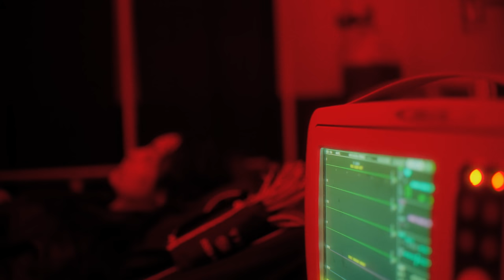Saurab Tamang - Parkha Hai Maya [Official Release]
Love could well just be the greatest rebel ever, it does its torment on you severer than any fiend could plan and does its grace upon you like no God could ever do. It has no rules to play by and no end to where it flows. Love could give you courage and leave you scared, give you dreams and leave you hopeless, could leave you rich tomorrow, begging today. And for something so graceful and unforgiving at the same time , you do what it says and be the servant of the master.

'Parkha Hai Maya' is my service to love , it is my will to run away from it and come back a circle on my knees, it is me stretching my soul out of it and getting pulled down by the gravity of it, it is me running a romantic as fast as I could, it is me not being able to and staying in it.

One can never be the administrator of its love as it happens upon you with no regard to the rules of your time or the season of your heart. It arrives at you with no signals, no warnings and sweeps you into the world of emotions that doesn't make friends with you, even for all your trying.

The dear moments, now unsparing memories, then a life in castles in cloud, now burning in the Inferno, then the thrill of an unknown love and now a battle study, a mistake that couldn't be rectified, a chance to do it all over again, a fear of what her love could be about this moment, and the everlasting fight with regret.

I give you 'Parkha Hai Maya' with my humble efforts and sincerity , and a promise to be the same way in future.

Official Music video for Saurab Tamang's 'Parkha Hai Maya'.

Written | Composed | Performed by:
Saurab Tamang

Music Produced | Mixed |Mastered by:
TWK

Director: Abhi Sampang Rai
Art Director: Shristi Rai
Cast: Samasti Rai & Uttam Rai
Edit/Color: Bikesh Magar
Dop: Bikesh Magar
Cinematographer: Saman Maharjan
Stylist: Shristi Rai / Samasti Rai
Clothing Partner: T's Armoire / Mode23

©️Saurab Tamang 2024